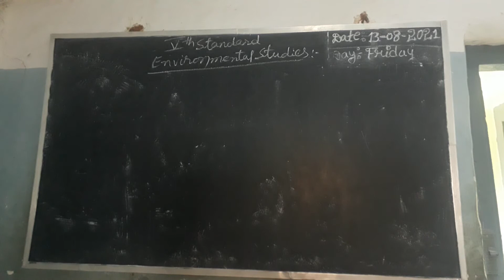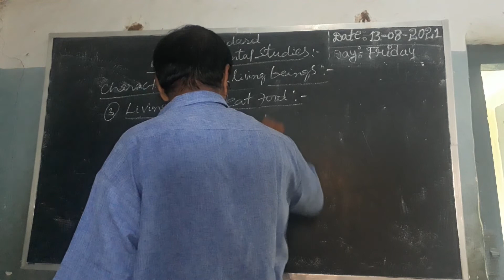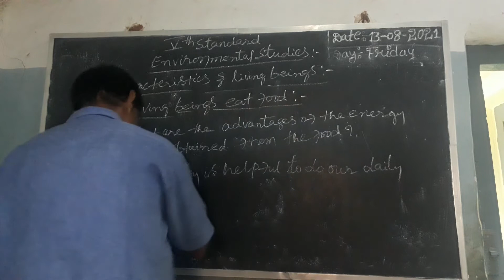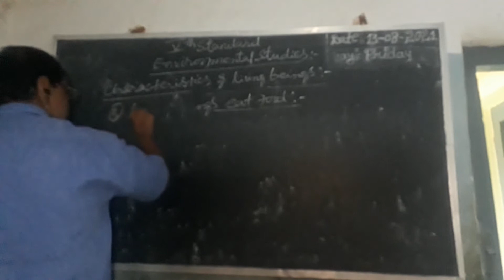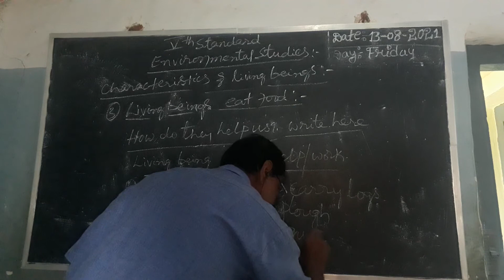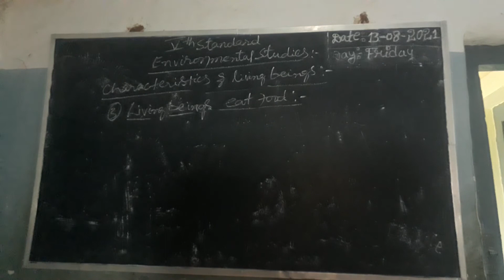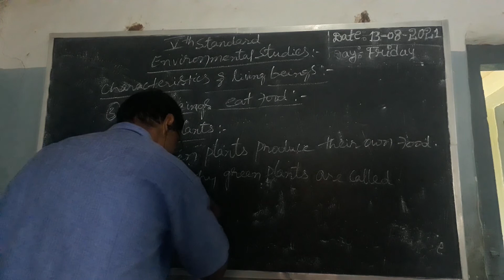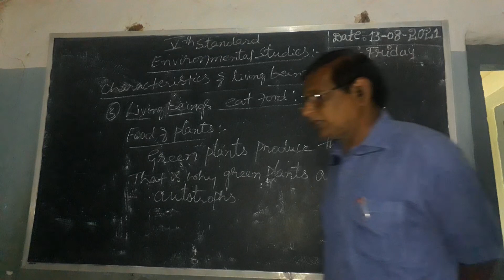5th Standard Environmental studies